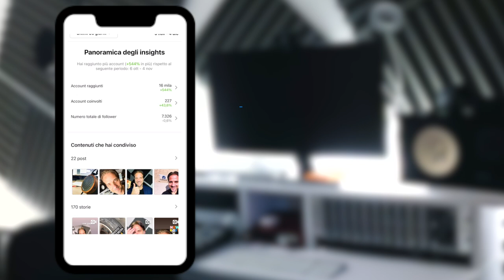CONOSCI DAVVERO L’ALGORITMO DI INSTAGRAM?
Ecco come capire il TUO ORARIO per postare!

POSTI TANTO MA NOTI DELLE DIFFERENZE DI INTERAZIONI

E SEI IN PREDA ALLO SCONFORTO

ECCO COME CAPIRE A CHE ORA POSTARE!!

Segui questo breve tutorial e vedrai :-)

Seguimi per altre Tips😉😉⭐️